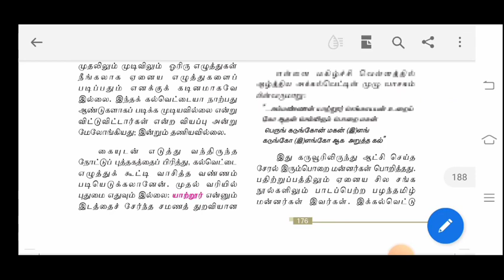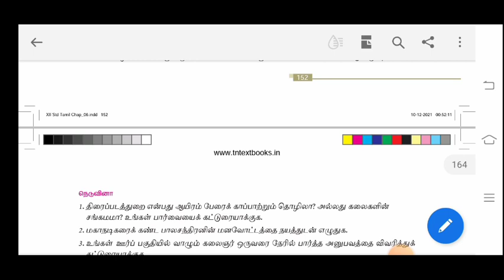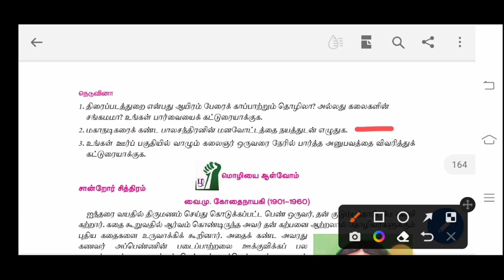12th Tamil Second Mid term Impoerant 6 Mark questions 2022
12th Tamil Second Mid term Impoerant 6 Mark questions 2022
1.மகாநடிகரைக்  கண்ட  பாலச்சந்தரின் மனவோடலடத்தை நயத்துடன் எழுதுக.
2.அறிவுடமை வாழ்வின் உயர்வுக்குத் துணைநிற்கும் என்பதை வள்ளுவம் வழி நின்று நிறுவுக.
3.சங்ககால வரலாற்றை அறி்ந்துதகொள்ள, புகளூர்க் கல்வெட்டு எவ்வகையில் துணைபுரிகிறது? – விளக்குக.
4.  நிருவாக மேலாண்மை குறித்து வெ. இறையன்பு கூறும் கருத்துக்களைத் தொகுத்து எழுதுக.